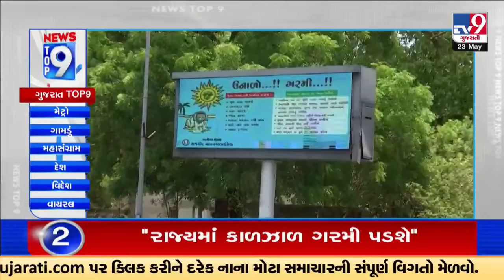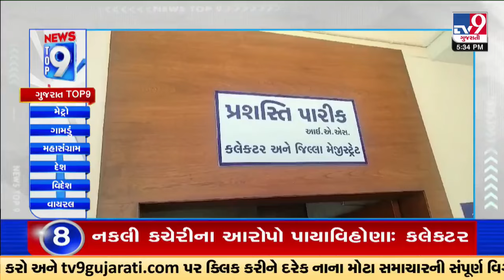Top 9 News Updates from Gujarat | 23-05-2024 | TV9Gujarati